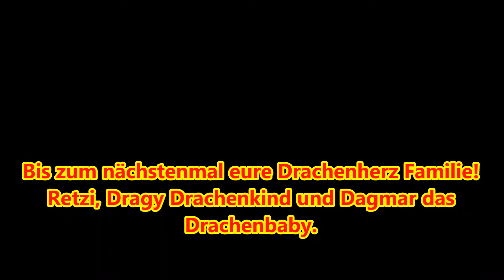Drachenherz Familie Retzi, Dragy Drachenkind und Dagmar das Drachenbaby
Beim Tag der offenen Tür gibt es viele Highlights. Live! Die Drachenherz Familie im Feriencamp Drachenfels. Jugendfeuerwehr mit Vorführung, Hüpfburgen, Pferde, Kinozimmer,  Discozimmer, Traktorenshow, uvm